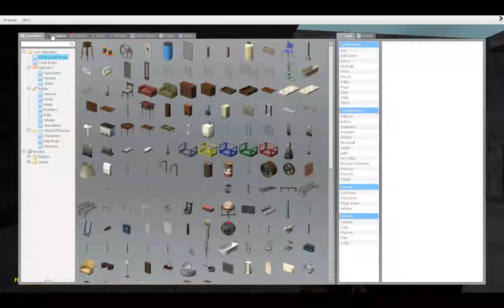Garrys mod co op map part 2